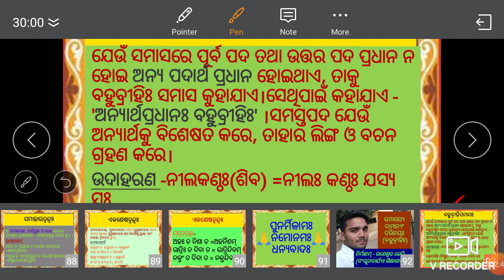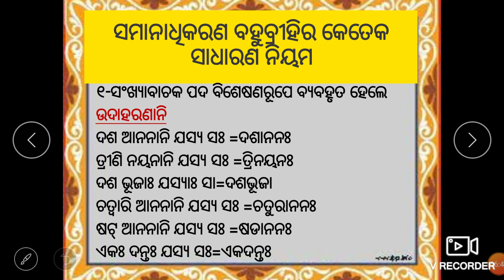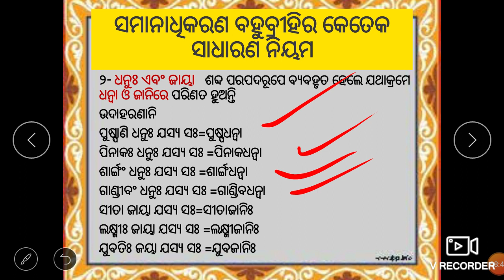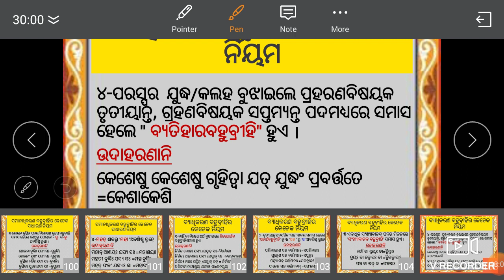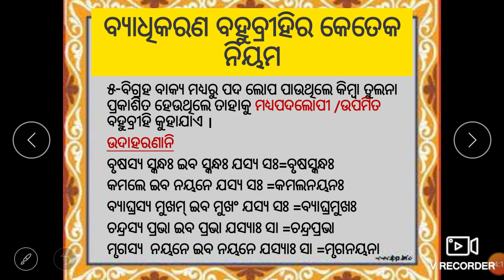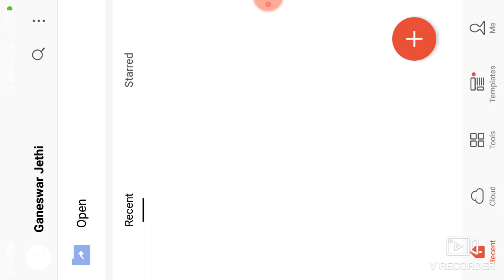ବହୁବ୍ରୀହିସମାସଃ(वहुव्रीहिसमासः)by GJsanskrit class gjsanskrit class gj sanskrit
ସମାସସ୍ଯ ସାମାନ୍ଯଂ ପରିଚୟଃ by gj sanskrit class